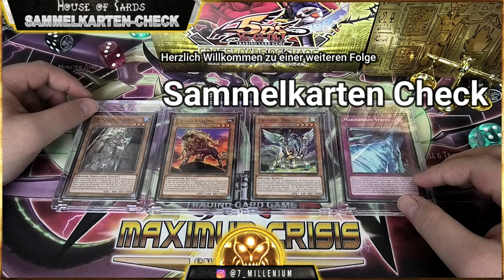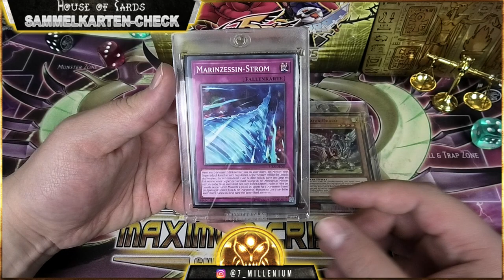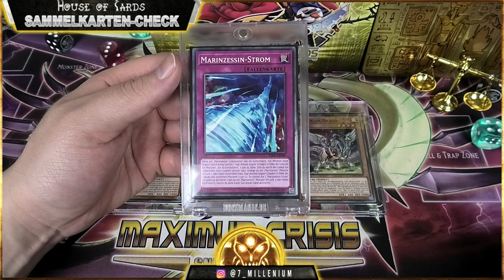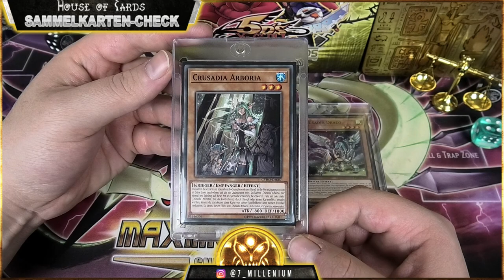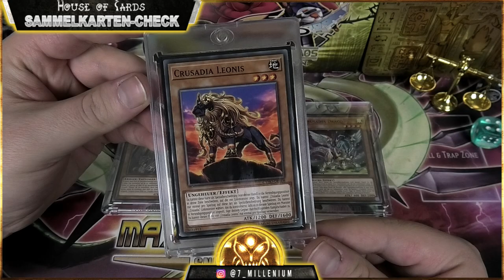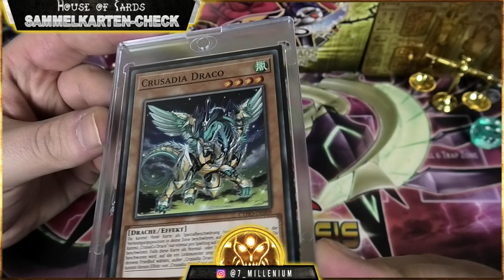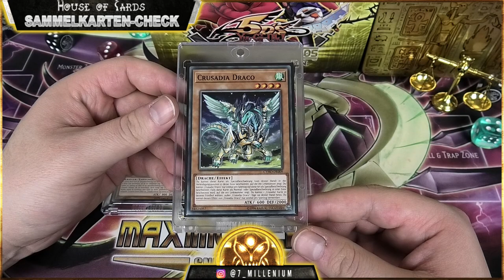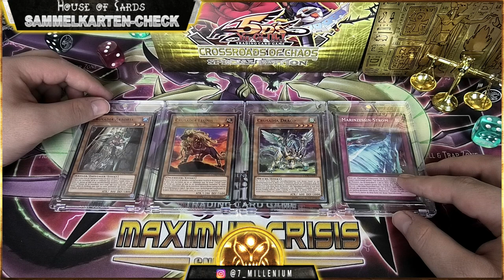Commons: Müll oder Meisterwerk? | Yu-Gi-Oh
Hallo Zusammen,
in der Heutigen Folge Sammelkarten Check möchten wir uns dem Thema Commons widmen.
Sind die Karten wirklich nur müll? ein Füllstoff der nicht einmal die Tinbox wert ist in der es schlummert? Oder steckt vielleicht doch mehr dahinter?
Bleibt dran, hier erfahrt ihr es!